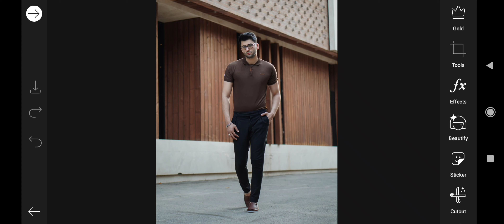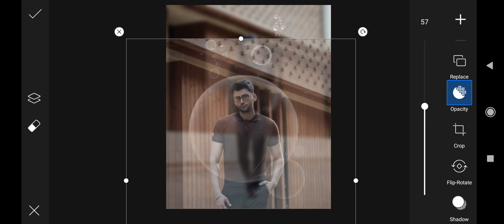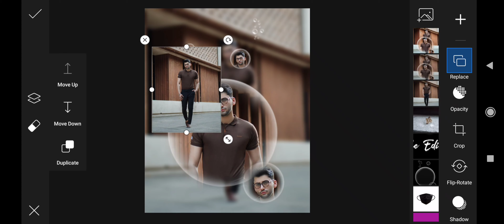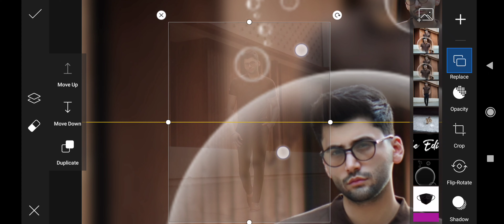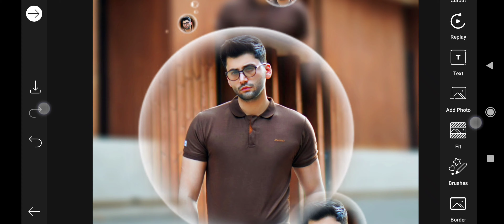PicsArt Creative Photo Editing 2021 | Bubble Photo Editing | Instagram Viral Photo Editing